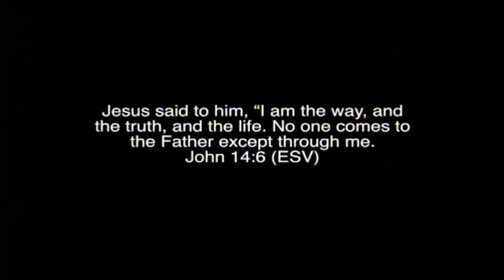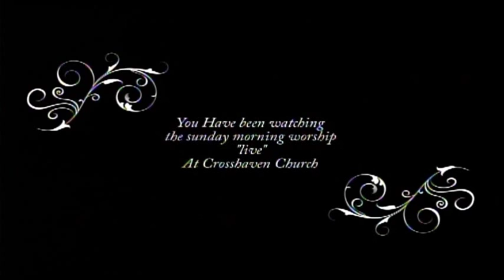The Radical Sayings of Jesus -There is no Other Way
This is the 5th message in The Radical Sayings of Jesus series.
There is no Other Way is the title of the message
We will be looking at John 14:6.

This message was filmed on August 2nd, 2015, at Crosshaven Church.